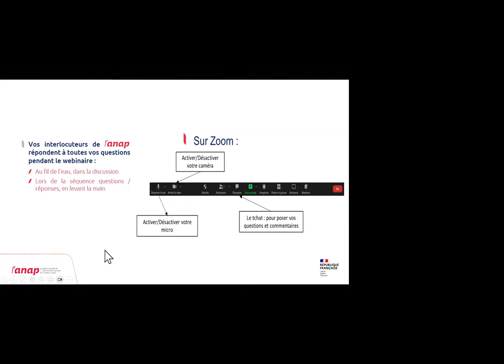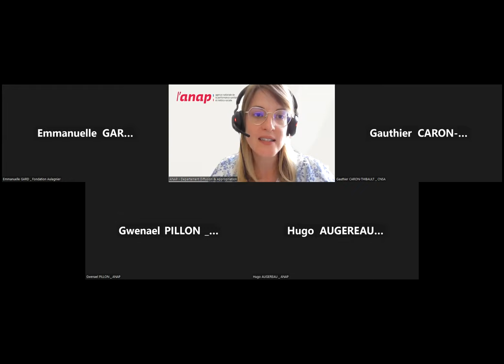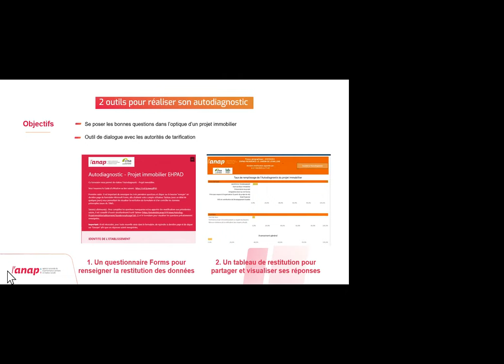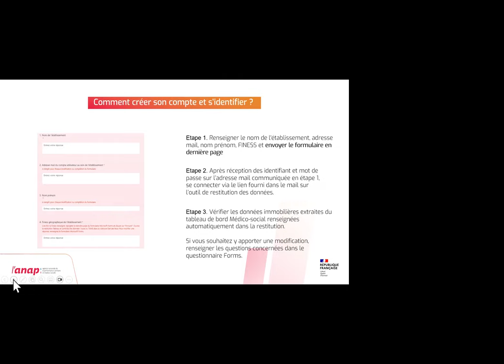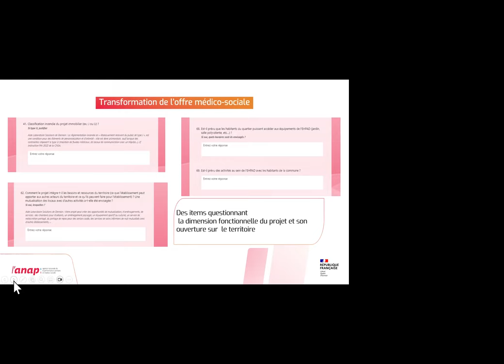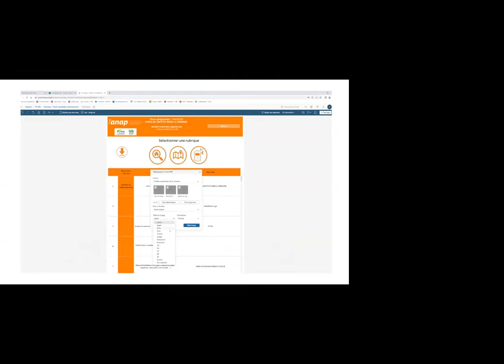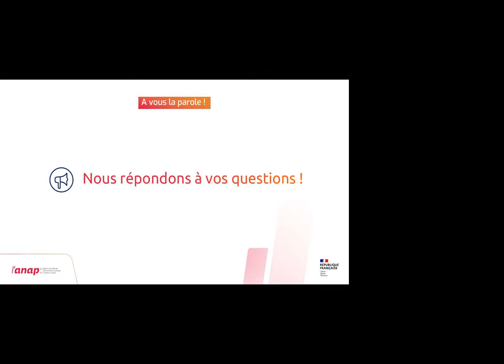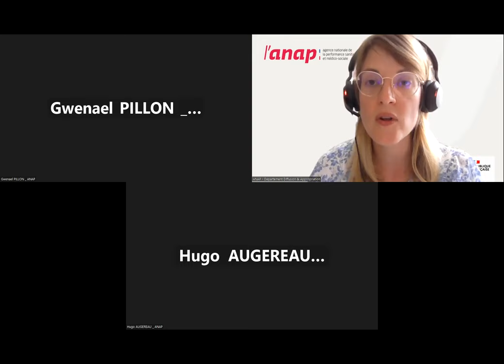Démonstration de l'autodiagnostic "Projet immobilier EHPAD" - 26 juin 2023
00:00: Introduction de Marion PINNA, animatrice de réseau et communauté de pratique (Anap)
01:26: Présentation des intervenants :
*Gauthier CARON-THIBAULT, responsable du Pôle "Prévention et Appui à la Transformation" (CNSA)
*Emmanuelle GARD, directrice à la direction commune Fondation Aulagnier - Les Marronniers, Membre du laboratoire des solutions de demain de la CNSA et vice-présidente du Conseil scientifique des investissements en santé
11:48: Comment se connecter et renseigner l’outil ?
21:36: Démonstration de l’outil, par Gwenael PILLON, expert immobilier (Anap)
28:33: Les 5 éléments à retenir
32:28: Questions/Réponses